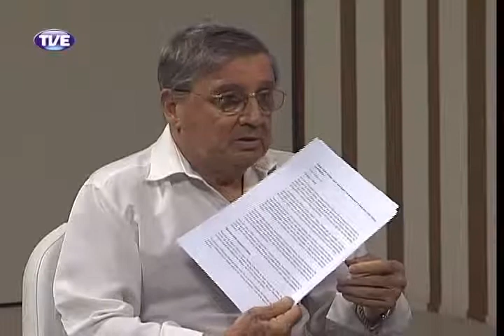Mobiliza Mais Médicos 18/02/14 Parte 2